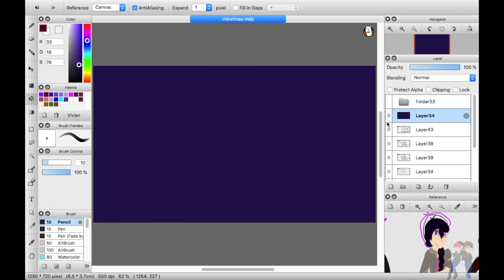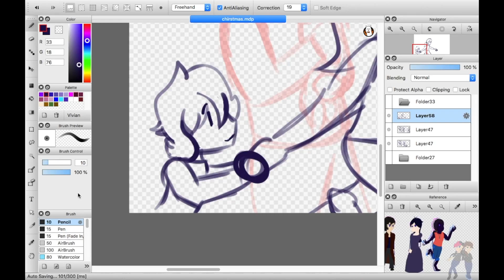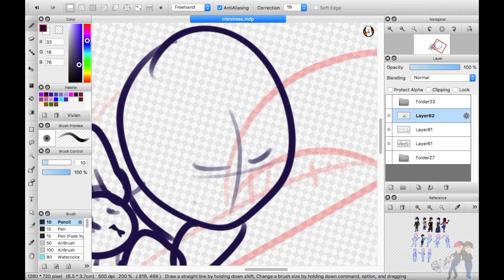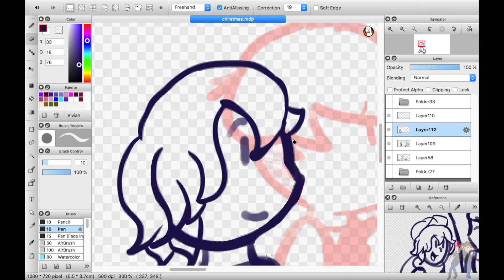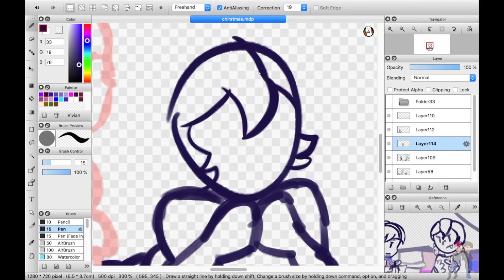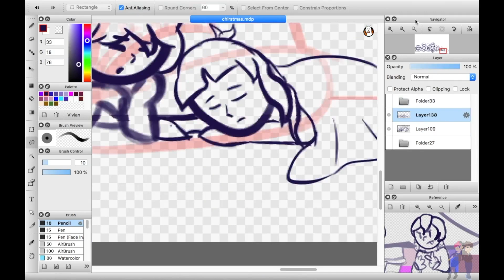Christmas to Me Animatic (Behind the Scenes)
I decided to upload bits I was able to record from when I was working on my Christmas animatic.

I only own the characters shown in this video!

Characters belong to me, VioletintheAntiVoid